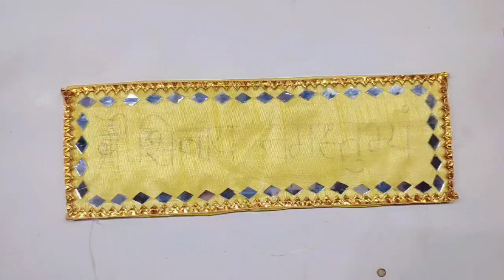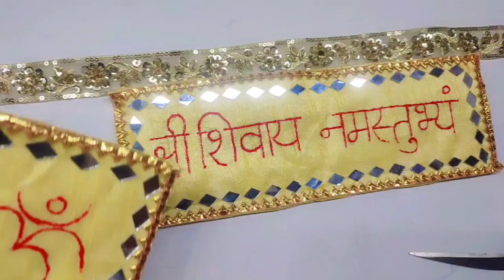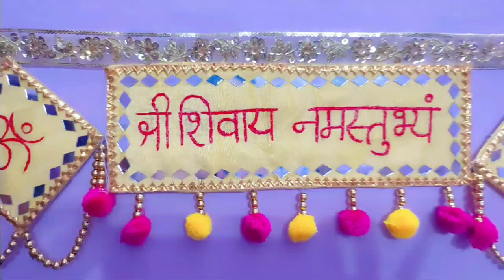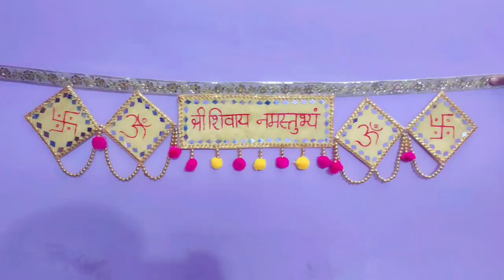Toran || Handmade toran from waste || Toran for diwali || Easy toran ideas || home decoration ideas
Hi everyone
My channel is based for art and craft
I create different types of art and crafts and DIYs. You will got everything in my channel related to art and craft, I always try new thing and always try to use waste meterial for my crafts to protect this environment. I am just learning and creating new things let's learn together create together ❤